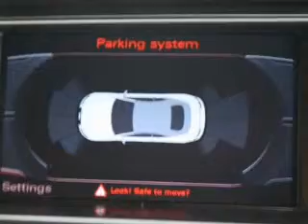2009 AUDI A5 3.2 FSI QUATTRO - South Melbourne VIC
2009 AUDI A5 3.2 FSI QUATTRO 3.2 litre AUTO DIRECT SHIFT CABRIOLET Ice Silver Exterior.